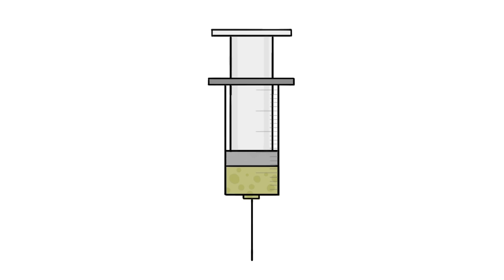Why Are There Dangerous Ingredients In Vaccines?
Save $75 off a Leesa mattress by going and using the code EARTH75

- ThePoniesTurnabout
- BurmansHealthShop
- Owner
- Jeff Straathof
- Mark
- Maarten Bremer
- Today I Found Out
- Duhilio Patiño
- Alberto Bortoni
- Avi Yashchin
- Valentin
- Nicholas Buckendorf
- Antoine Coeur

Want to learn more about the topic in this week’s video? Here are some key words/phrases to get your googling started:
-adjuvant: substance added to a vaccine to enhance the body's immune response and increase the vaccine's efficacy
-attenuation: altering a pathogen to make it less virulent (or even harmless)
-acquired immunity: components of the immune system that are developed via exposure to pathogens or other sources of infection

MinuteEarth provides an energetic and entertaining view of trends in earth’s environment – in just a few minutes!

With the MinuteEarth team: Alex Reich, Peter Reich, Emily Elert, Ever Salazar, Kate Yoshida, and Henry Reich. Music by Nathaniel Schroeder

References:

Agency for Toxic Substances and Disease Registry (2008). Toxicological profile for Aluminum. Atlanta, GA: U.S. Department of Health and Human Services, Public Health Service.

Center for Disease Control (1993). Understanding how vaccines work.

Keith, L.S., Jones, D.E., Chou, C.H. (2002). Aluminum toxicokinetics regarding infant diet and vaccinations. Vaccine 20(Sppl. 3):513-7.

Mitkus, R.J., King, D.B., Hess M,A., Forshee, R.A., Walderhaug, M.O. (2011). Updated aluminum pharmacokinetics following infant exposures through diet and vaccination. Vaccine 29(51):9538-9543.

Petrovsky, N., Aguilar J.C. (2004). Vaccine adjuvants: current state and future trends. Immunology and Cell Biology 82:482–496.

Sullivan, J.B. and Krieger, G.R., (Eds.) (2001). Clinical Environmental Health and Toxic Exposures. 2nd Edition. Philadelphia, PA: Lippincott, Williams & Wilkins.

Thaysen-Andersen, M., Jorgensen, S.B., Wilhelmsen, E.S. et al. (2007). Investigation of the detoxification mechanism of formaldehyde-treated tetanus toxin. Vaccine 25:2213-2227.

Unicef (1996). The Progress of Nations: Health. "Vaccines bring 7 diseases under control."